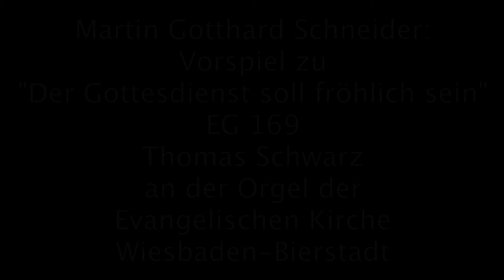Martin Gotthard Schneider: Vorspiel zu "Der Gottesdienst soll fröhlich sein" EG 169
Martin Gotthard Schneider: Vorspiel zu "Der Gottesdienst soll fröhlich sein" EG 169 - Thomas Schwarz an der Orgel der Evangelischen Kirche Wiesbaden-Bierstadt